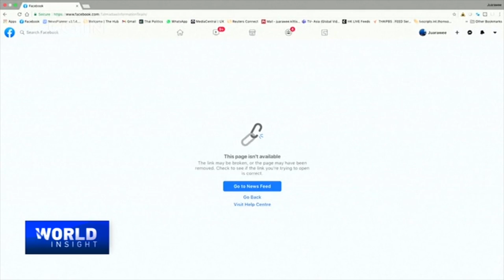International community on Myanmar crisis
The situation in Myanmar has become a global concern. UN Secretary-General Antonio Guterres on Sunday condemned the "use of deadly violence" in Myanmar, calling on all parties to respect election results and return to civilian rule. Facebook announced it had deleted the military's main page. China has called on all parties to reach a peaceful resolution. How can the international community help?